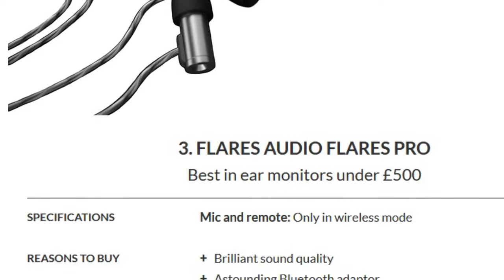The best in-ear headphones for budding listeners 2018 : May 2018 Updated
The best wired, in-ear headphones – and there are many excellent examples – offers a great listening experience by blocking out the outside world and channelling sweet sounds into your ears.

Wired buds almost invariably offer a more natural sound and higher fidelity than comparably priced Bluetooth headphones. While, yes, the wire can snag and will eventually wear out, they can't be disconnected by radio interference, or their batteries running out.

Best Ear Phone:
If you have money to burn, it's hard to argue with the Flares Audio Flares Pro Earphones, not least because they are both wired in-ear headphones and wireless ones, via a plug-in Bluetooth DAC.

Sennheiser's Momentum M2IE is even older than the KEF but offers fantastic sound for its price.

Comply tips are a little like ear plugs – you squash them down to fit in your ear, then they gently return to their original form. Available in a variety of sizes, from £15-£20 Complys aren't cheap, but they're worth the money. They're great, we love 'em.